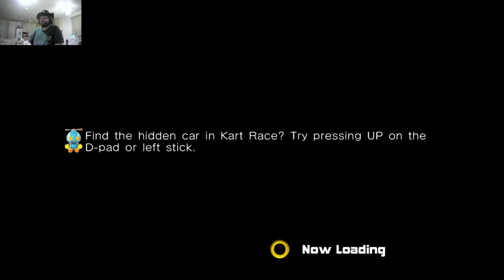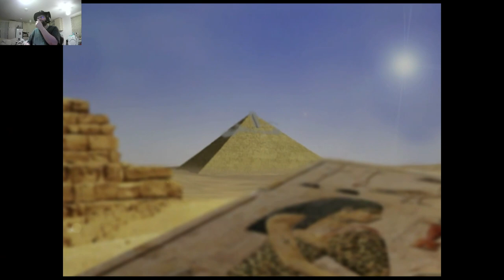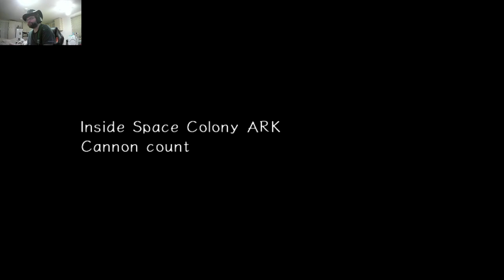Sonic Adventure 2 part 10 - Sometimes I wonder why Knuckles tagged along as well....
Let's finally see how our beloved heroes actually got into space shall we? Knuckles has the keys too the door all collected up, there's just the issue of the resident spirits that live in this pyramid! (I wonder if they ever actually bother Robotnik or not?) Once we have dealt with a few boss fights we finally reach the space shuttle and blast of towards the ARK. Knuckles being the hot head that he is tries too steer the ship and almost gets everyone killed! I know the master emerald shards got flung out, I'm sure you could of just gone after them after we landed safely though, just saying dude!